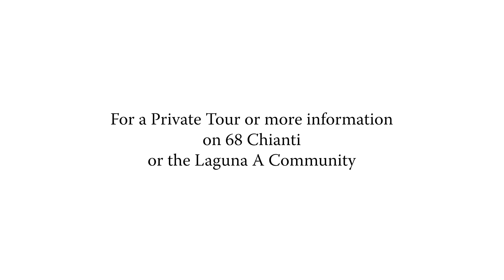Rare and Upgraded Premium home in luxury gated Orange County community of Laguna Altura - 68 Chianti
Experience the finest in upscale "Laguna Altura" - a 24/7 guard-gated community in the "Toscana" home. Featured by Rachel & Doug Swardstrom - leading Orange County trusted real estate advisors. For a private tour with Rachel & Doug, more information about this community, or interested in a current So. Cal Housing Market UPDATE - contact the Swardstrom Group. Live-Stream, Virtual Reality, & 3D Tours available by appointment with So Cal Real Estate Leaders and Orange County Specialists - Rachel & Doug Swardstrom, and the Swardstrom Group. Follow SWARDSTROM GROUP on Facebook, Instagram, WeChat, and LinkedIn.